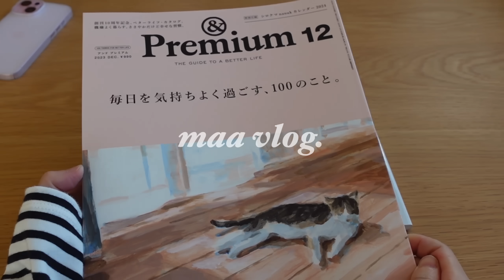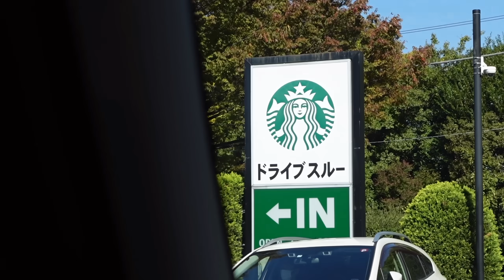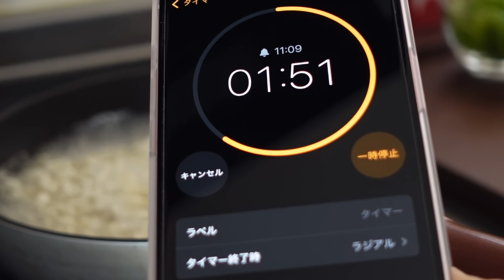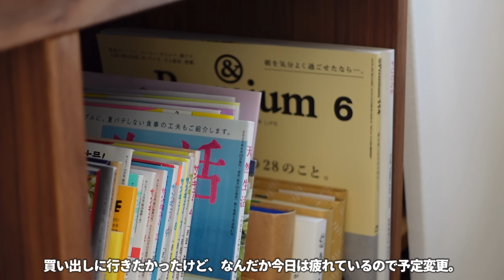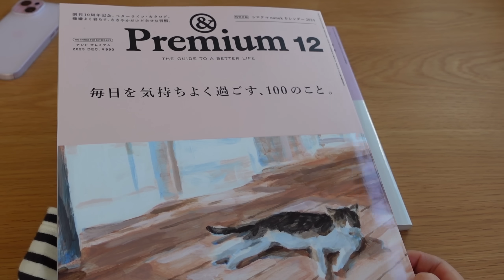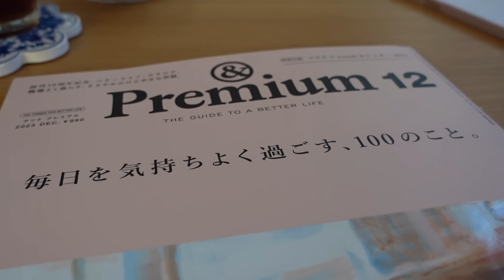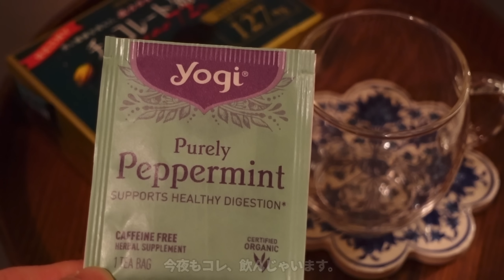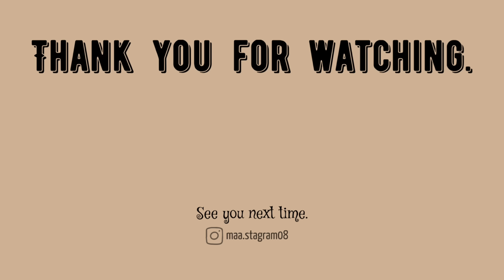vlog / 明日からも頑張るためにストレス解消をした休日 / 無印良品でお買い物、辛い物、ゲーム日和etc. / 暮らしを楽しむ主婦の日常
ついうっかりストレスを溜めてしまって、気持ちが追い込まれてしまった今日この頃。
これではいけない！という事で私なりのストレス解消法を詰め込んだ休日を過ごしました🍃
こまめなストレス解消は大切ですね🌺

📖《動画内で読んでいた書籍》📖
■＆Premium 12月号
　毎日を気持ちよく過ごす、100のこと。
　マガジンハウス

00:00 はじまり
02:33 無印良品で購入した物
05:10 辛い物が食べたい気分
08:44 読書とアイスコーヒー
11:51 今夜はおでん
14:11 夜のリラックスタイム

◇Falling in
　　Song by Jim Gaven